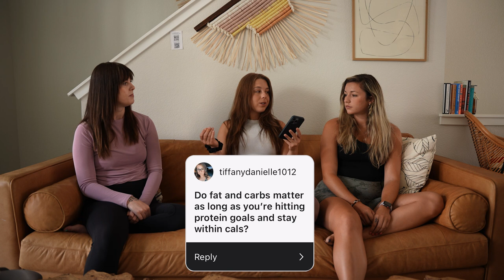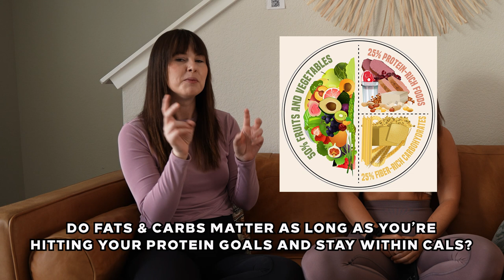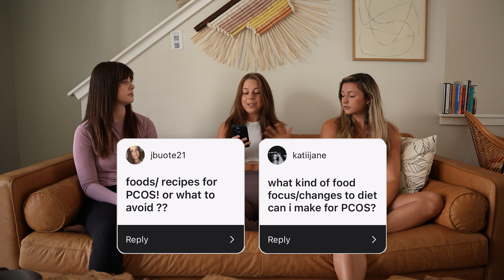Why do I hold weight around my midsection, what to eat for PCOS, and more! Registered Dietitian Q&A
Our sculpt you dietitians answered some of your top nutrition questions so you can feel more empowered within your health and your body. I hope this helps and let us know what other questions you want to see answered or go more in depth!❤️

Time Stamps
:50 how do you count calories and macros?
9:30 do fats and carbs matter as long as you are hitting protein goals?
11:19 what kind of nutrition changes can I make for PCOS?
20:57 food to support hormones?
31:16 my body holds fat around my midsection. Suggestions?
34:35 how to fight sweet cravings?
43:08 what actually causes bloating?